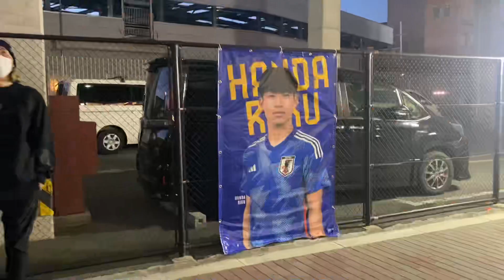【サッカー観戦Vlog】日本代表vsコロンビア代表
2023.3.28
キリンチャレンジカップ2023 @ヨドコウ桜スタジアム
日本代表vsコロンビア代表